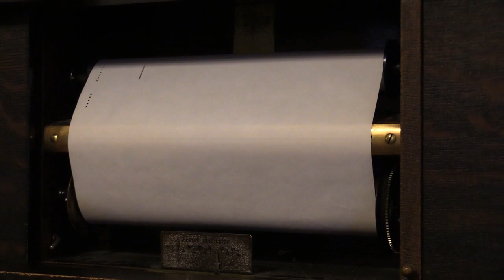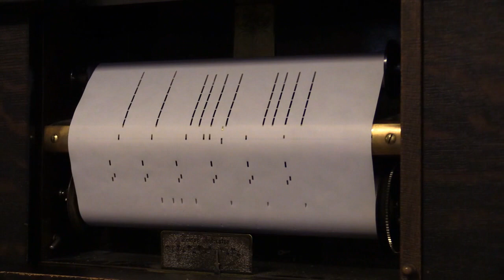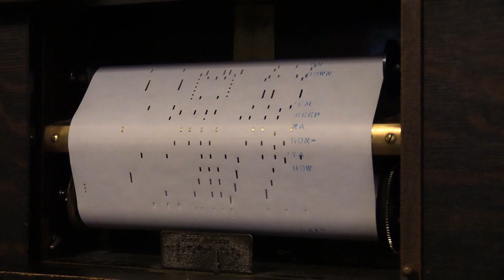How Ya' Gonna Keep 'Em Down On The Farm? - Piano Roll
In this video, I'm playing "How Ya' Gonna Keep 'Em Down On The Farm" on my 1914 Autopiano Player Piano.  This is QRS roll Q-191, which is a reissue of the original QRS 792.  Played by "Ted Baxter" (a pseudonym often used by Max Kortlander) and the one and only Max Kortlander.  Without a doubt one of my all time piano roll favorites!